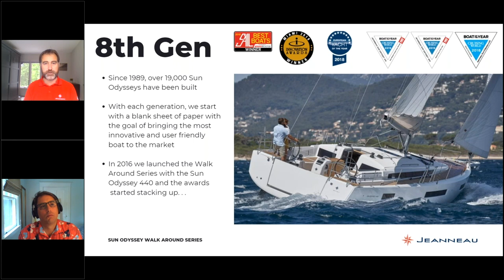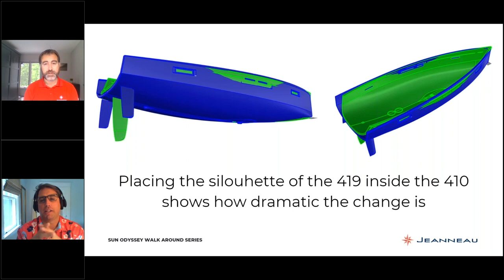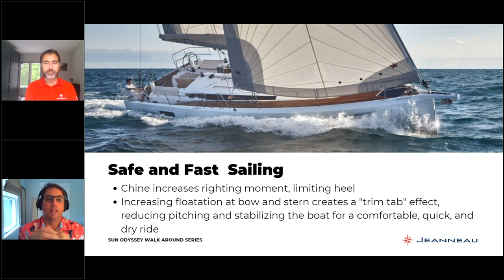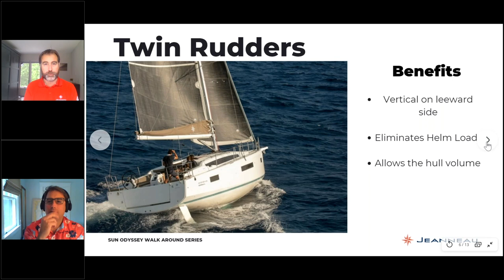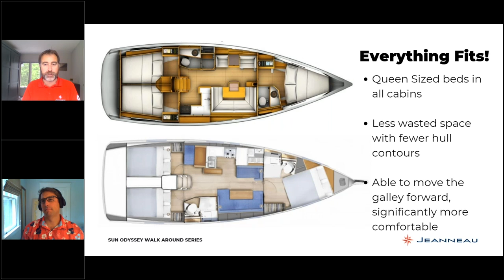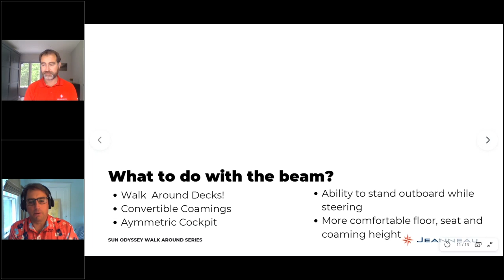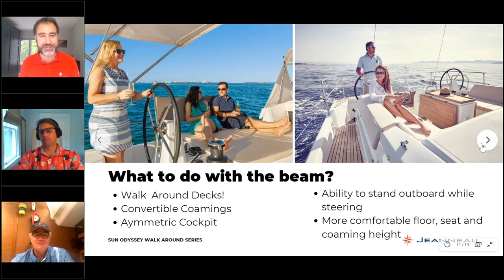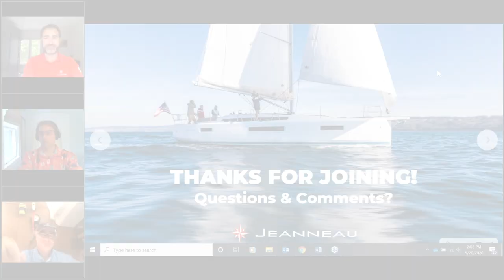Jeanneau Sun Odyssey Walk-Around Series Q&A Session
The Jeanneau Sun Odyssey Walk-Around Series are the most innovative cruising sailboats available today! Join the Jeanneau America team for a live Q&A as they discuss the thinking and design ideas behind these remarkable boats!